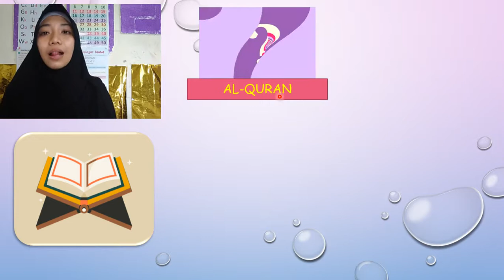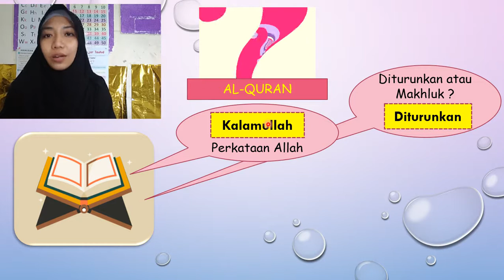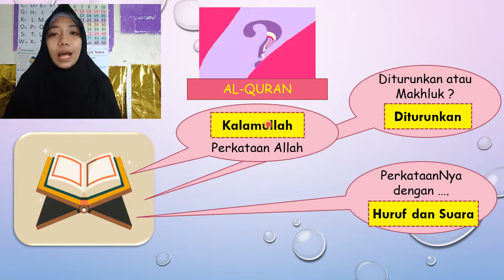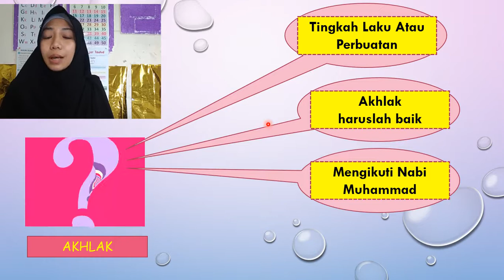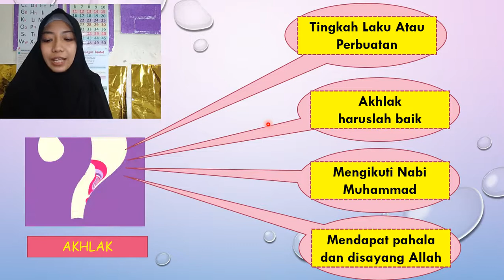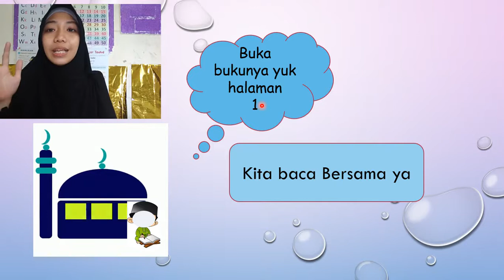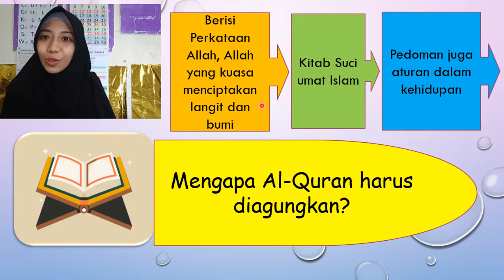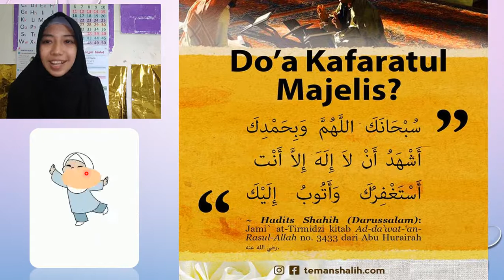Akhlak - Mengagungkan Al-Quran - Kelas 1 Khadijah Binti Khuwailid